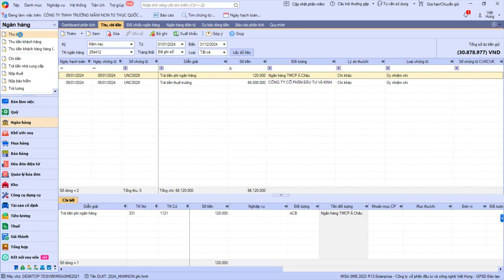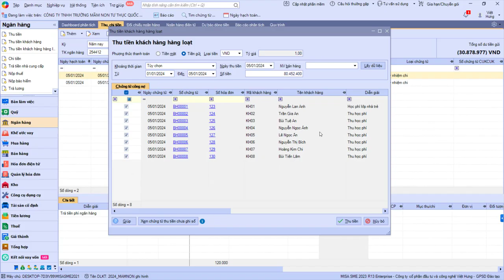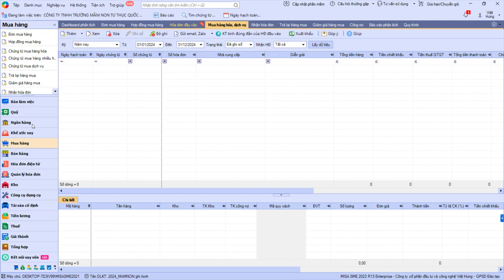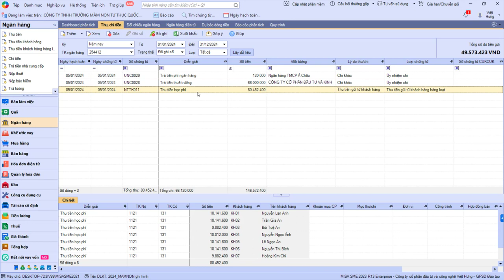Hạch Toán Học Phí Tiền Học Kế Toán Trường Mầm Non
Hạch toán giấy báo có cho khoản thu tiền học phí theo ngày của học sinh mầm non tư thục bằng Nợ TK 1121, Có TK 131

📌 Đến với Trung Tâm Kế Toán Việt Hưng bạn sẽ được:
- Thời gian học: Vô cùng linh hoạt từ 8h30 - 23h00.
- Số buổi học: Không giới hạn.
- Giáo trình động: Cập nhật liên tục trên website.
- Chứng từ sống: Thật
- Giáo viên: Có kinh nghiệm trên 12 năm kinh nghiệm
- Hỗ trợ miễn phí: trọn đời.

►  Các khóa học KẾ TOÁN DOANH NGHIỆP